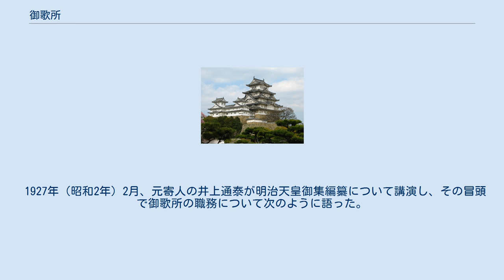御歌所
御歌所（おうたどころ）は、日本国憲法施行以前に存在した宮内省の部局。
1888年設置、1946年廃止。
 御製・御歌・歌御会に関する事務を所掌した。
御製とは天皇の歌をいい、御歌とは皇后その他の皇族の歌をいう。
 1869年（明治2年）三条西季知に歌道御用で時々参朝すべきことを命ず。
1871年（明治4年）宮内省に歌道御用掛を置き、1876年（明治9年）歌道御用掛と皇学御用掛を合わせ文学御用掛と称し、1886年（明治19年）文学御用掛を廃し侍従職に御歌掛を置き、高崎正風に御歌掛長を仰せ付け、寄人・参候の職を置く。
 1888年（明治21年）6月、侍従職御歌掛を廃し、宮内省に御歌所を置き、高崎正風に御歌所長を仰せ付ける。
御歌所が置かれたのは歌道を奨励する明治天皇の思し召しによるものだという。
 1897年（明治30年）10月、奉勅の宮内省達により御歌所官制を定める。
御歌所に次の職員を置く。
 1907年（明治40年）11月、宮内省達による御歌所官制を廃し、新たに皇室令により御歌所官制を定める。
御歌所は宮内大臣の管理に属し（宮内省外局ということ）、御製御歌および歌御会に関する事務を掌る。
御歌所に以下の職員を置く（官制上は寄人や参候の規定がなくなる）。
 1910年（明治37年）12月、御歌所官制を一部改正し、録事を6人とする規定を削る。
 1912年（明治45年）2月、御歌所長の高崎正風が薨去する。
同年7月、明治天皇が崩御する。
1914年（大正3年）4月、昭憲皇太后が崩御する。
同年7月、御歌所官制を一部改正し、御歌所長の職務から御製御歌の祗承を削る。
御歌所長は他の宮内勅任官が兼務することになり、その職務は所務の掌理と所部職員の監督に限られる。
翌年、入江為守を御歌所長に任ず。
 1916年（大正5年）10月、明治天皇の御製を編纂するため御歌所に臨時編纂部を置く。
御歌所職員が臨時編纂部職員を兼ねる。
 1921年（大正10年）10月、御歌所官制を全面改正する。
御歌所がこれまで宮内大臣の管理に属する外局であったのを改め、これを宮内省に置かれる内局とする。
御歌所に以下の職員を置く。
 同年12月、御歌所に置かれた臨時編纂部を廃止する。
 1946年（昭和21年）4月、御歌所を廃止する。
その所掌事務を図書寮に移管する。
 1927年（昭和2年）2月、元寄人の井上通泰が明治天皇御集編纂について講演し、その冒頭で御歌所の職務について次のように語った。